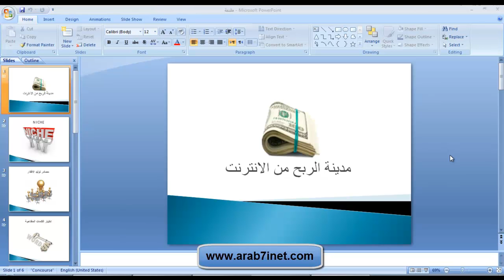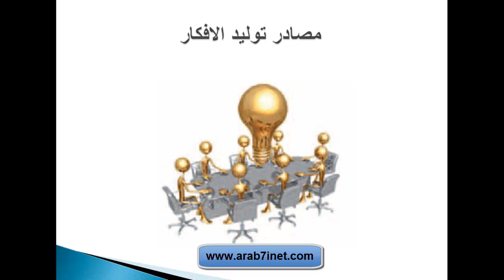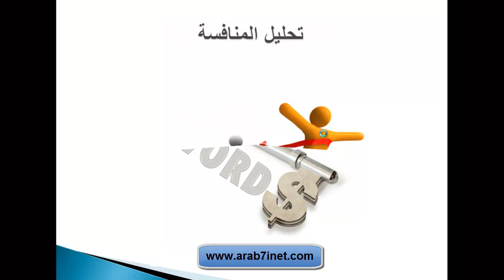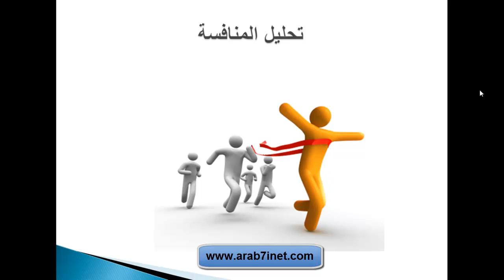الربح من الانترنت | مقدمة كورس اختر مجالك